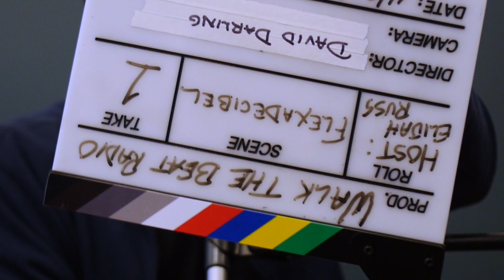WTB radio 042316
Flexadecibel is guest for this week with host Elijah Russ on Walk The Beat Radio.